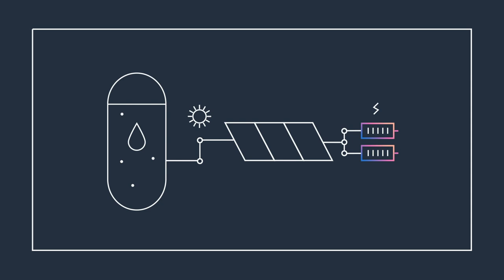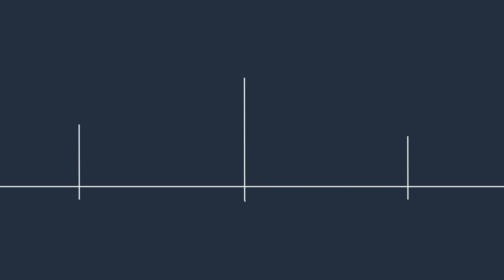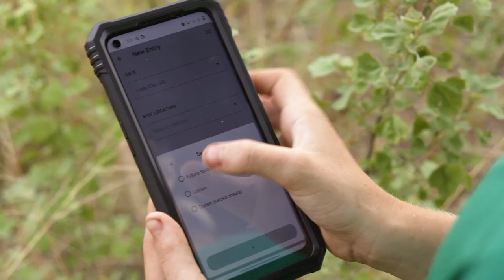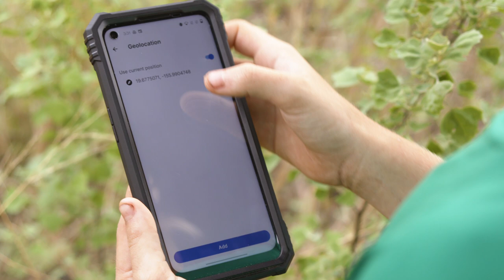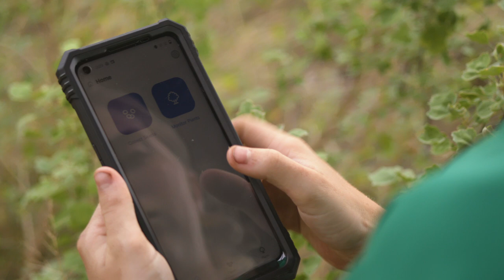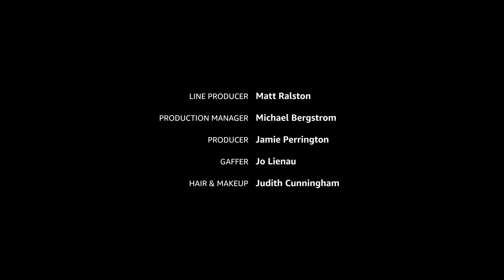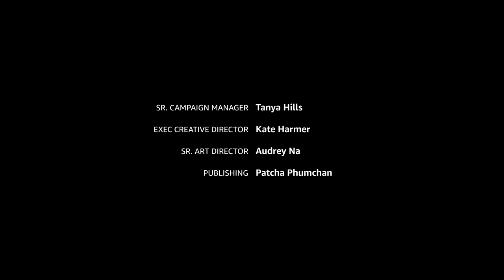Now Go Build with Werner Vogels – S3E2 Hawai‘i | Amazon Web Services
Travel to the Island of Hawai‘i with Amazon CTO Dr. Werner Vogels as he visits @terraformation4498, a global native forest restoration startup working to combat climate change with the planting of one trillion trees– a task made possible with the help of solar-powered desalination, seed banking, and cloud-based technologies.

Prefer to watch on Amazon Prime Video?